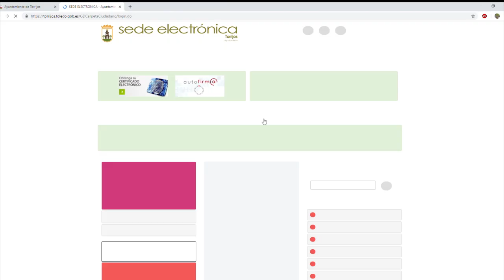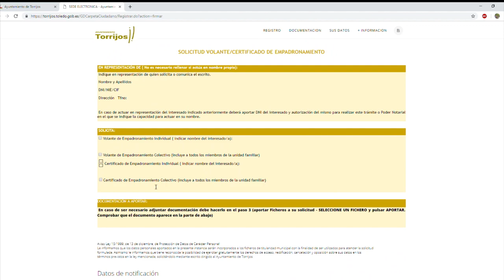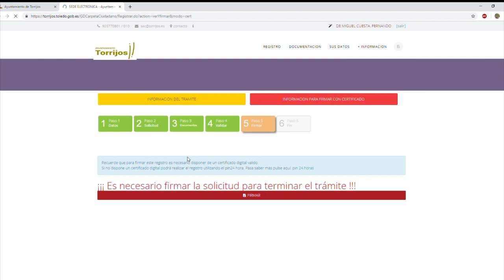Tutorial Sede Electrónica Ayto. Torrijos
Tutorial para realizar trámites en la sede electrónica del Ayuntamiento de Torrijos.
Ejemplo: Certificado de empadronamiento